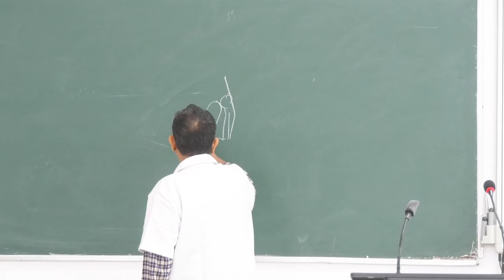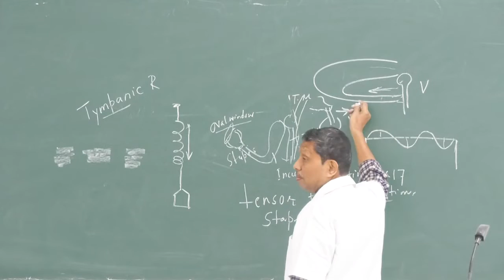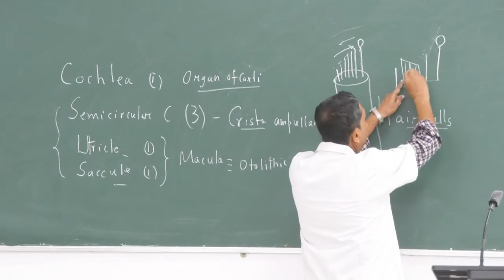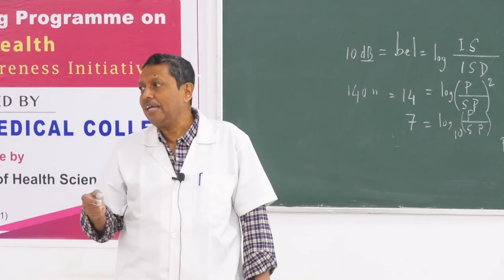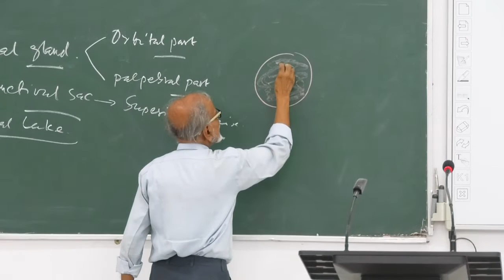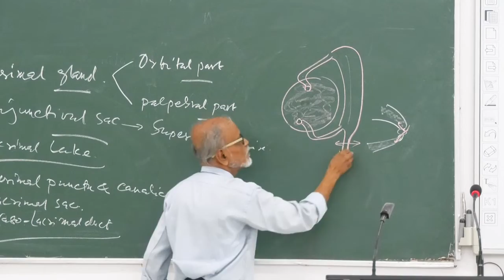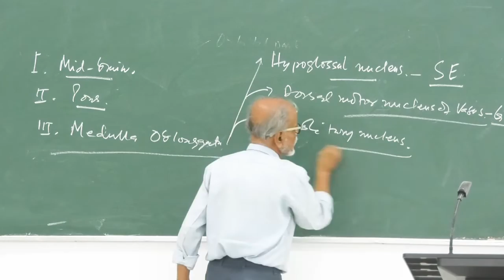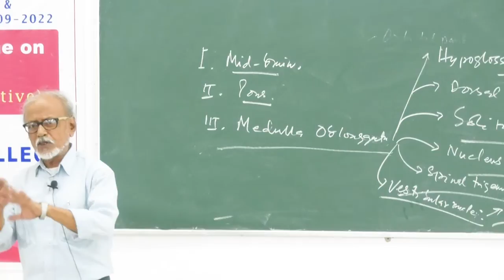Lecture On Anatomy and Physiology of the Ear: A Comprehensive Guide | MBBS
This video is a comprehensive lecture on the anatomy and physiology of the ear. It covers all three parts of the ear: the external ear, the middle ear, and the inner ear.

The external ear is composed of the auricle, the external acoustic meatus, and the tympanic membrane. The middle ear is an air-filled cavity that contains the auditory ossicles (malleus, incus, and stapes). The inner ear is a fluid-filled space that contains the cochlea, the semicircular canals, and the vestibular sacs.

The auditory ossicles transmit sound waves from the tympanic membrane to the oval window of the cochlea. The cochlea is a spiral-shaped cavity that contains the auditory nerve. The auditory nerve transmits sound signals to the brain.

The semicircular canals are fluid-filled tubes that help to maintain balance. The vestibular sacs are also fluid-filled sacs that help to maintain balance.

22-11-22 MBBS CLASS